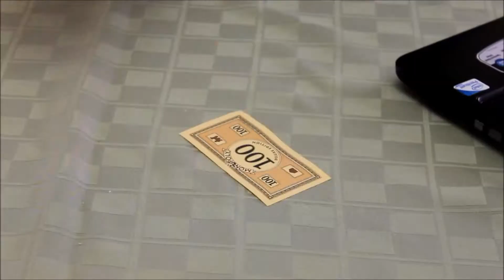RETAILER CONFESSIONS!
WAZZUP! JOIN ME AS I SPEAK ABOUT COUPONS THIS EPISODE OF RETAILER CONFESSIONS!
IF YOU WORK IN RETAIL, LET ME KNOW YOUR EXPERIENCES IN THE COMMENTS!
STAY FRESH!